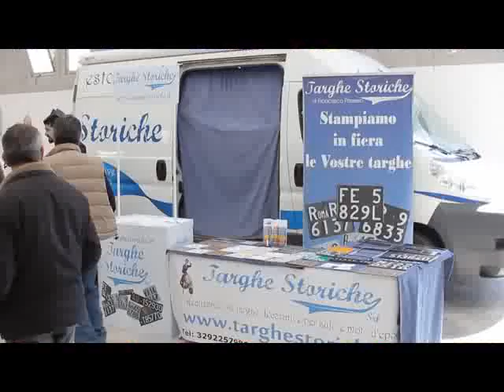SERV FIERE VALLO MOSTRA SCAMBIO 13MAR